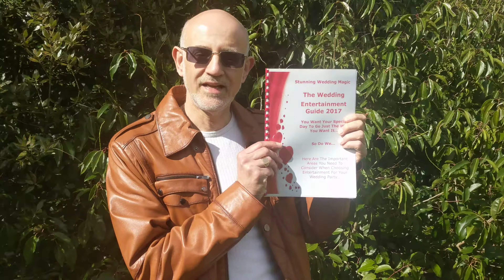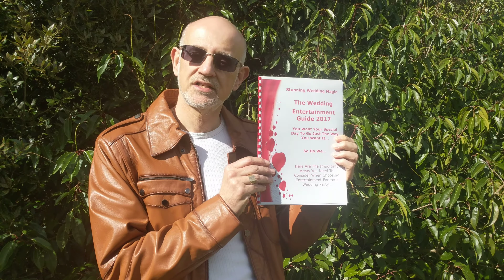.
A welcome by Clive Hyams to Stunning Wedding Magic